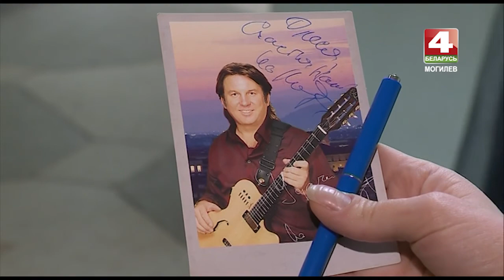Золотой шлягер 2017. Специальный репортаж БЕЛАРУСЬ 4 | Могилев]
Валерий Дайнеко, Игорь Корнелюк, ВИА «Добры молодцы», Африк Симон, Юрий Лоза, Виктор Рыбин и Наталья Сенчукова, Ольга Пирагс, Александр Серов в специальном репортаже «Золотой шлягер 2017».